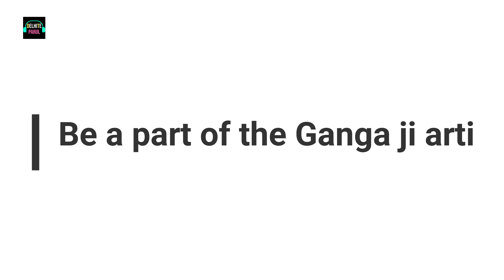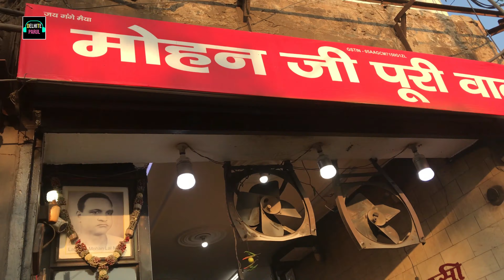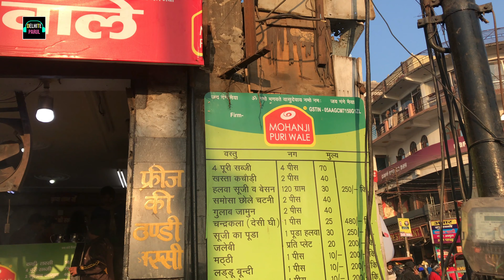HARIDWAR Tourist Places: 5 Things to Do In Haridwar!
HARIDWAR Tourist Places: 5 Things to Do In Haridwar! a video by Delhite Parul